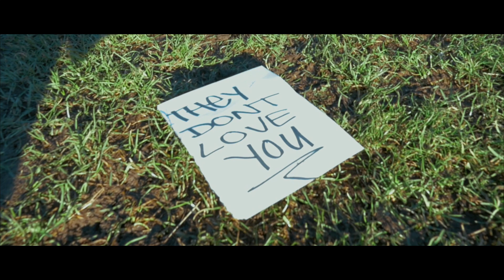Troubz - They Don't Love You [Music Video]